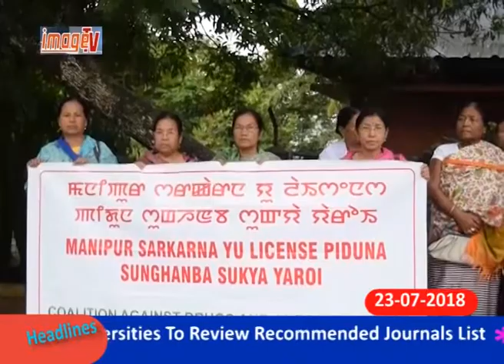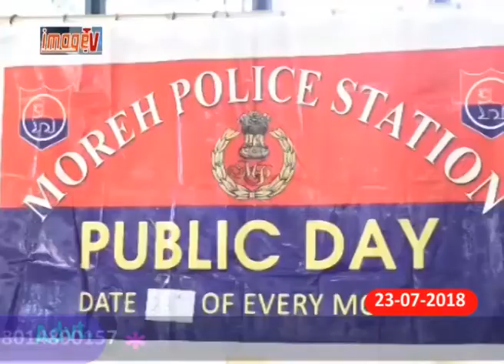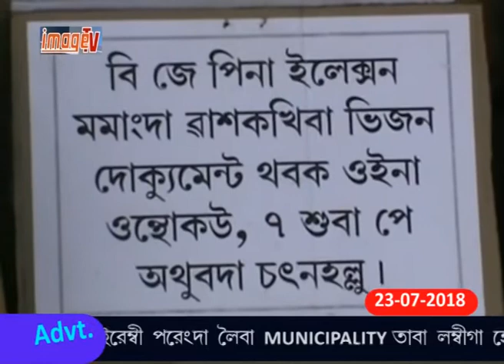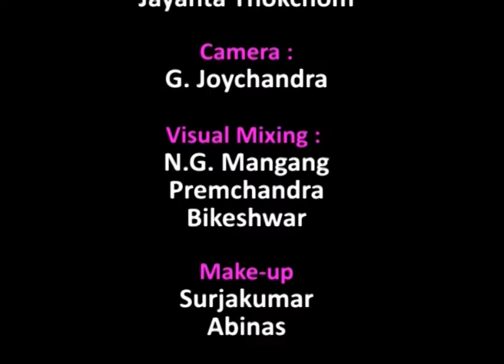Image Paodam 23 July 2018